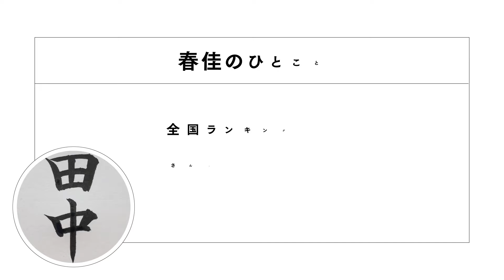全国第４位の苗字「田中」筆で書いてみよう！！！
書道家・春佳による筆やペン字の文字講座です！！

今回の動画は苗字シリーズ「田中」さんです。全国第4位！

およそ1,340,000人 いらっしゃるそうです(^o^)

田中さんで思いつくのはどなたでしょうか？
ヤンキースの田中将大投手
芸能人でいうと田中邦衛さん、田中圭さん、爆笑問題の田中さん、ココリコの田中さん、
田中美保さん、田中みな実さん、元体操選手の田中理恵さん

とたくさんいらっしゃいますね！！

ではポイントのまとめです(^o^)

【田】　一画目と二画目の縦画はやや内側へ。
　　　　空間が等間隔になるよう意識しましょう！
　　　　最後ですが、一画目と二画目の縦画が少しでます！（【中】は違うので要注意！）

【中】　一画目と二画目の縦画はやや内側へ
　　　　三画目の最後が少しでます！（【田】との違いです！）
　　　　最後の縦画はスーッと！上より下がやや長めです！

以上、【田中】さんのポイントでした！

今回使用した筆は、

一休園さんの「和尚」という筆です。

またこの動画はYahoo！クリエイターズプログラムにてもアップしております。

『春佳の書道チャンネル』
登録よろしくお願いします！